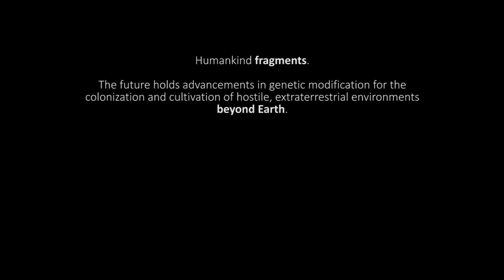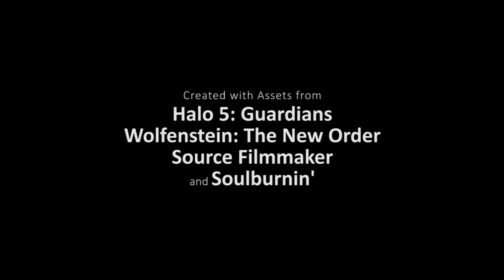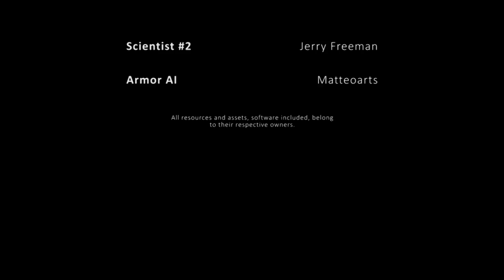ANGELUS (A Halo 5/SFM Machinima)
Lieutenant Colonel Christopher is sent to inspect a project deemed essential by High Command. Complications ensue.

mY fIrSt SeRiOuS mAcHiNiMa. plox enjoy